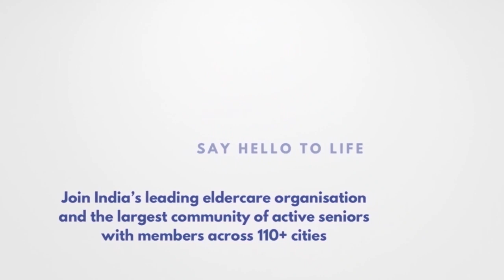Intermittent Fasting for Senior citizens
Intermittent fasting is currently one of the world’s most popular health and fitness trends. People are using it to lose weight, improve their health and simplify their lifestyles. Many studies show that it can have powerful effects on your body and brain and may even help you live longer. But Is Intermittent fasting healthy for Seniors? Watch this short video from Samarth’s Masterclass on Health and Wellness where a Geriatric specialist, Dr Nidhi Soni provides her perspective on Intermittent fasting for Seniors